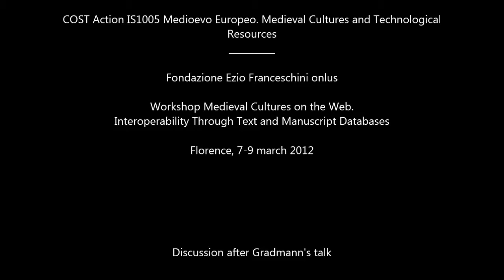30 - Medieval Cultures on the Web. Discussion (Gradmann)